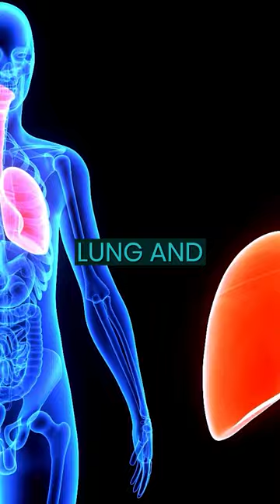What Types of Mushrooms Can Prevent Cancer?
Are you looking for ways to prevent cancer? Have you ever considered adding mushrooms to your diet? In this video, we'll explain why mushrooms are so beneficial for cancer prevention and how you can incorporate them into your diet. Learn about the different types of mushrooms and the nutrients that make them so beneficial, as well as how to prepare them safely and make them taste delicious. Discover why mushrooms can help reduce the risk of certain cancers, and how to get the most out of their cancer-fighting powers. With this valuable information, you can start eating mushrooms and taking steps towards a healthier lifestyle. Watch now to find out how mushrooms can help you prevent cancer!

Our goal at Healthicator is to give you reliable, researched-backed information about health in an easy-to-understand format so you can make the best decisions about your body!

We would love to hear about how we made your life better.